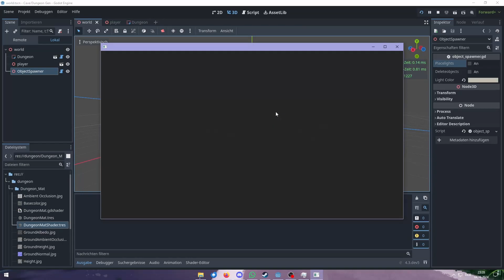[SHOWCASE] Procedural 3D Dungeon | Godot 4.3